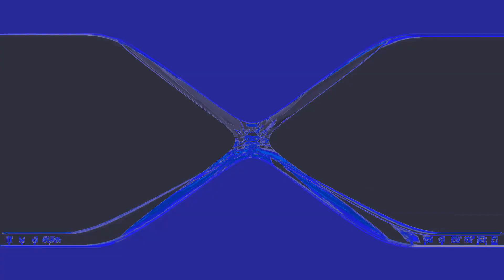I hate the double chorded or its chorded squared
I got IL Vocodex Everyone! And Audicity!
Effects: Chorded Squared (or its double chorded)
My G Major 13
Instructions:
Gradient Map: G Major 4
HSL Adjust: Deaf X
Channel Blend: RGB to BGR
Color Correcter (Secondary): B Major
Pitches:
elastique
efficent
G Major 5 Cubed, as in,
0,
4
8
12